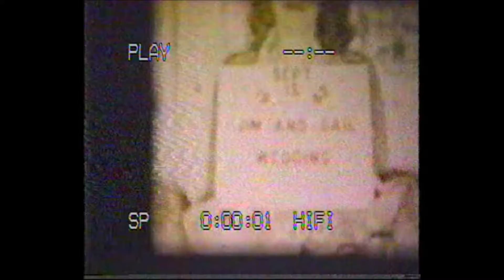Home Movies - Part 1 (Partial) With Brightness Corrections (+/-)